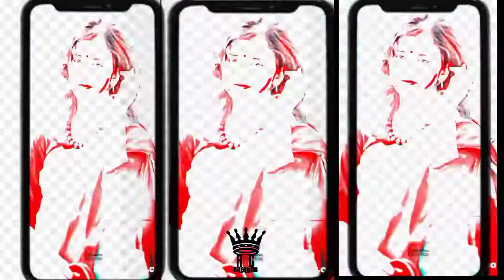🔰 happy Holi 2022 New WhatsApp status 🥀 Shilpi Raj new Holi Dj Status Holi Dj Status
New WhatsApp status video full screen
New pawan singh ka viral whatsapp status video full
new 4k WhatsApp status video full screen whatsapp status

Holi WhatsApp status video full screen
new Holi bhojpuri song
pawan singh ka WhatsApp status video full screen

Jija Dali jan rangwa lahangwa las las karta hit bhojpuri Holi song Pawan Singh

new pawan singh ka viral whatsapp status video full screen lahangwa las las karta

Miss dehani gal joban kaeni lale lal hit bhojpuri song Pawan Singh ka viral whatsapp status video full screen

Dekh lihi didiya t k dihi bawal hit bhojpuri song Pawan Singh

New pawan singh ka viral whatsapp status video full screen alight motions
New viral video trending full screen whatsapp status video

New Holi status video full screen
New bhojpuri song
new Holi WhatsApp status video full screen
new hit Holi song
new hit Holi bhojpuri song
new Holi bhojpuri song bhojpuri WhatsApp status video full screen
new viral bhojpuri song
new 2022 video full screen whatsapp status video
new trending full screen whatsapp status video
new Holi bhojpuri song bhojpuri song bhojpuri

new Holi song ritesh Pandey ka viral whatsapp status video full screen
new Holi status video full screen alight motions video editor
new trending full screen whatsapp status video full
new viral video
new Holi st

rajasthani WhatsApp status video full screen
gujarati WhatsApp status video full screen
marathi WhatsApp status video full screen whatsapp

@AVC_CREATOR  @Wassu Creation  @Manoj Dey  @Malakar status  @T-Series  @Technical SK Expert  @ashish chanchlani vines  @SonyMusicIndiaVEVO  @Saregama Music  @SaraBeautyCorner - DIY, Comedy, Makeup, Nail Art  @Worldwide Records Bhojpuri  @Khan GS Research Centre  @Get Movies  @The Editor Girl  @Alight Motion  @video

whatsapp status
anew status
new bhojpuri song
Holi bhojpuri song
Holi status
Holi WhatsApp status
Holi trending full screen
Holi status Holi bhojpuri cinema
Holi trending full screen whatsapp st

⏩______AVC_CREATOR

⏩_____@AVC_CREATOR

THANKS FOR WACHING 🔥🔥 MY FRIENDS 🥀 होली है